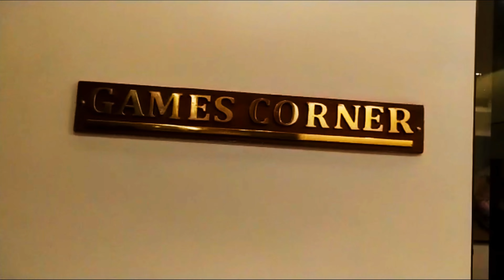My travel to TRIVIK Hotels and Resorts Chikmagalur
This visit of mine to Trivik hotels and Resorts in Chikmagalur with my cousins was a wonderful experience.  The resort location, landscaping, and interiors were awesome. The weather in November was too good though with a slight shower which added to the beauty of nature, surrounded by a coffee estate and Mountain View.
The view from the lobby and room is unexplainable in words but needs to experience.
The service and staff at the resort are too good and make you feel at home with excellent hospitality and services be it at the bar,  restaurant, or coffee shop.
Overall it was my best day spent.